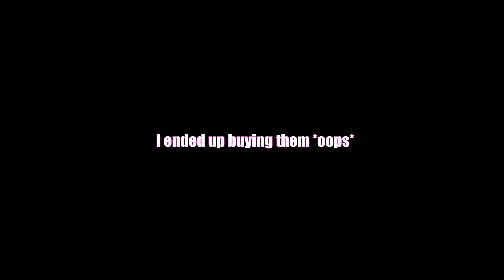Travel preparations + Pack with me: PCR test, glow up transformation & more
I'm leaving for a month and a half on a solo trip to the United States and I have no idea what to expect on what post-covid travel is going to be like✈️ LET THE TRAVEL VLOGS BEGIN!

I did and felt a lot of things on the days leading up to my flight! From packing to PCR/swab tests to booking VTL flights to getting my nails and lashes done and whatnot. What a crazzyyy feeling to be traveling again?? I am soooo excited yet so nervous at the same time and I can't wait for you guys to come along on this journey with me!!

All episodes:
to catch up on Episodes 1-12 only on IGTV.

Special thanks x
Hair: Black Hair Salon
Nails: Nails By Fels, Singapore
Lash lift: Mt Lux Lash, Singapore

Timestamps:
0:00 New Hair
0:27 Packing list genrator
1:38 Honest thoughts
3:15 Packing!
4:55 Glow up x
5:44 PCR test experience
8:13 Singapore Airlines online check-in
9:45 At the Airport!